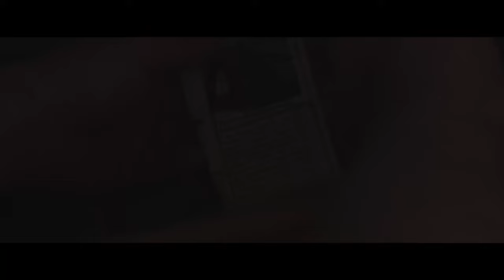Forsaken (2016) | Trailer | Micheal Catalano | David E. Cazares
When a Priest discovers his wife is deathly ill, he decides to go against his faith and use his knowledge of exorcisms to possess her in order to save her life.

Director: Tristan Price
Writer: Tristan Price
Stars: Micheal Catalano, David E. Cazares, Deanna Grace Congo